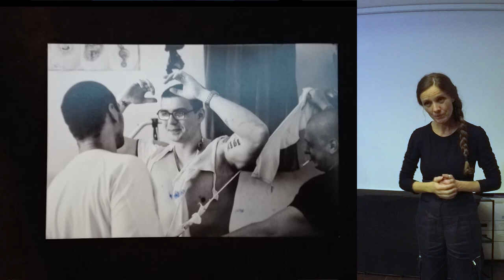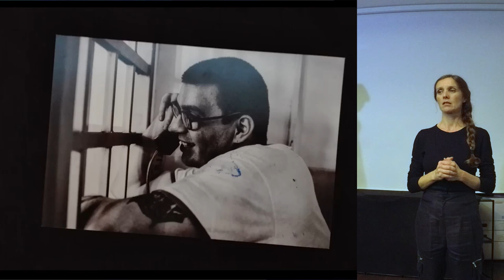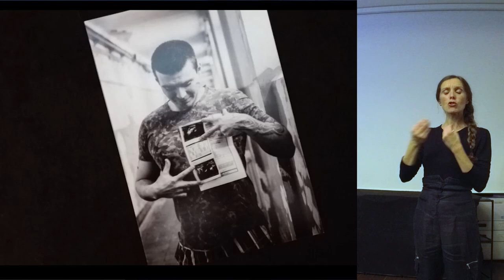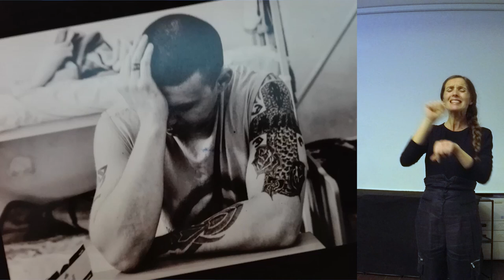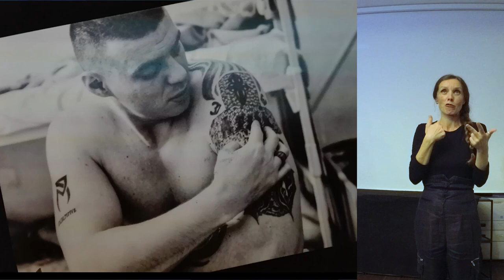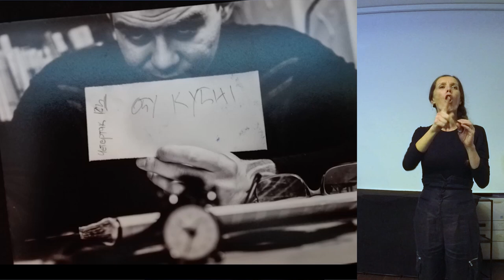Đorđe Vasiljević - 39. Beogradski Ignite "Uključi se br. 5“ (24.10.2017.)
Đorđe Vasiljević je na Beogradskom Ignite-u govorio o svom iskustvu povratka u “običan život” posle skoro decenije i po provedene u zatvoru. Postpenalni prihvat je tema o kojoj se nerado raspravlja i o kojoj najčešće govore profesionalci, a Đorđe dijalogu doprinosi sa stanovišta bivšeg zatvorenika. Đorđe veoma otvoreno govori o svom iskustvu u zatvoru i mladima prenosi poruku zašto je dobro da se klone nasilja i kriminala. Pokreće ga porodica, a smatra da ga od drugih izdvaja sposobnost promene. Đorđe Vasiljević piše za Blog o socijalnom uključivanju, a njegove tekstove možete čitati na adresi

Tim za socijalno uključivanje i smanjenje siromaštva Vlade Republike Srbije i Udruženje građana „Srbija u pokretu“ organizovali su 39. Beogradski Ignite pod nazivom „Uključi se br. 5“, koji je bio posvećen socijalnom uključivanju. Događaj je održan u utorak, 24. oktobra 2017. godine, u beogradskom Impact Hub-u, a organizatori su na taj način, već petu godinu zaredom, tradicionalno obeležili Međunarodni dan borbe protiv siromaštva i motivisali učesnike/ce i posetioce da se bore za inkluzivno društvo.

Peti Beogradski Ignajt o socijalnom uključivanju je otvorila Dragana Jovanović Arijas, zamenica menadžera Tima za socijalno uključivanje i smanjenje siromaštva Vlade Republike Srbije, koja je pozdravila gledaoce, prezentere/ke i organizatore i zahvalila im se na iskri inspiracije koju prenose ostalima, simbolično im podelivši prskalice koje su upalili jedni od drugih.

Posetioci Beogradskog Ignite-a su nakon toga imali priliku da čuju lične priče prezentera i prezenterki o tome kako svojim svakodnevnim zalaganjem grade društvo jednakosti za sve, i dobiju odgovore na pitanja: kako aktivno starenje produžava mladost; na koji način treba razvijati veštine dece bez roditeljskog staranja; kako izgleda dan prodavca časopisa Liceulice; kako žive i školuju se deca migranti; da li devojčice mogu da budu rokerke; ima li slobode posle odslužene zatvorske kazne; ko su osobe koje pružaju podršku ženama sa invaliditetom; koji su problemi svakodnevice trans osobe u Srbiji; kako osnažiti osobe sa invaliditetom kroz programiranje; kako je jedna mlada žena postala uspešna preduzetnica.

Dinamičnim petominutnim prezentacijama publici 39. Beogradskog Ignite-a „Uključi se br. 5“ su se predstavili: Nataša Lukić, Lidija Bukvić, Mirko Ondrik, Tatjana Gutić, Milica Đurić, Đorđe Vasiljević, Jasmina Barać Perović, Rajka, Dobrosav Vlašković i Tanja Roljević.

Posetioci Ignite-a su imali mogućnost da u Impact Hub-u kupe i najnovije izdanje magazina Liceulice. Distribucija magazina Liceulice vrši se kroz mrežu prodavaca koju čine socijalno ugrožene i marginalizovane osobe, a koji zarađuju 50 procenata od svakog prodatog primerka.

39. Beogradski Ignite pod naslovom “Uključi se br. 5” sedmi je po redu u organizaciji Tima za socijalno uključivanje i smanjenje siromaštva Vlade Republike Srbije i udruženja građana “Srbija u pokretu”, i peti posvećen temi socijalnog uključivanja. Događaj tradicionalno okuplja veliki broj posetilaca i pruža im priliku da se inspirišu uspešnim pričama o inkluzivnom obrazovanju, aktivizmu i preduzetništvu mladih, aktivnom starenju, prevazilaženju teškoća sa kojima se suočavaju osobe s invaliditetom i deca sa smetnjama u razvoju, hrabrosti samohranog roditeljstva, borbi romskog stanovništva za bolji kvalitet života, položaju LGBTI osoba, borbi protiv trgovine ljudima, inkluziji mladih sa problemima u ponašanju, dece ulice, migranata i osuđenika, socijalnog uključivanja nakon izlečenja od bolesti zavisnosti, položaju osoba obolelih od HIV/AIDS, solidarnosti itd.
Šta je Ignite?

Ignite je događaj koji širi dobre ideje. U prevodu na srpski jezik ignite znači zapaliti, a prezenteri/ke dobijaju mikrofon na tačno pet minuta i zadatak da „zapale“ publiku za ideju.

Ignite je događaj brzih, kratkih i dinamičnih prezentacija:

    Prezentacije traju pet minuta
    Svaka prezentacija ima 20 slajdova
    Slajdovi se automatski smenjuju na 15 sekundi
    Prezenter/ka nema kontrolu nad menjanjem slajdova

Ignite je prvi put održan u Sijetlu 2006. godine. Danas se prezentovanje dobrih ideja i praksi iz različitih sfera života praktikuje u više od 100 gradova širom sveta.

Prvi Beogradski Ignite održan je u oktobru 2009. godine, a događaj na kome ljudi razmenjuju ideje, upoznaju se i počinju planiranje novih akcija već sedam godina organizuje Udruženje građana Srbija u pokretu.

Pročitajte transkripte govora sa 39. Belgrade Ignite-a